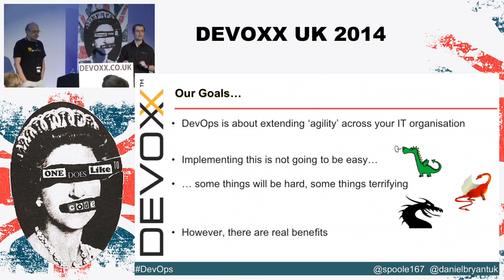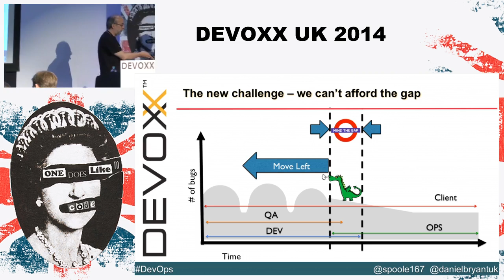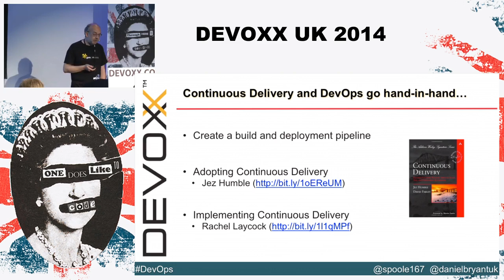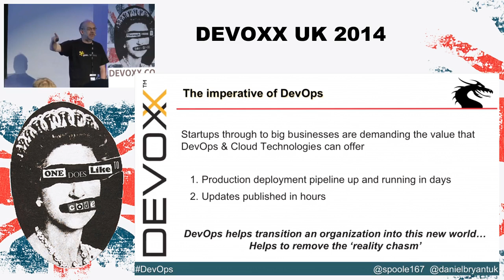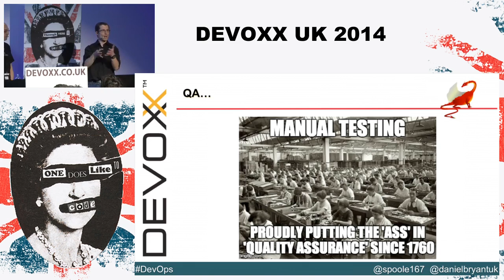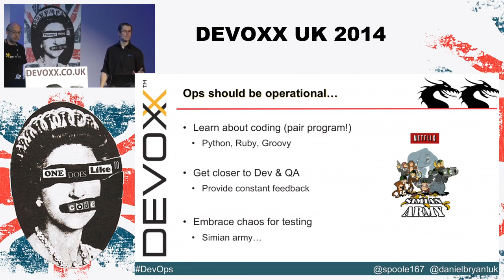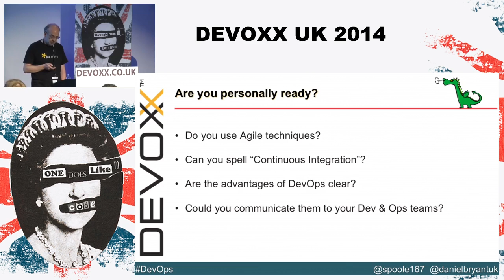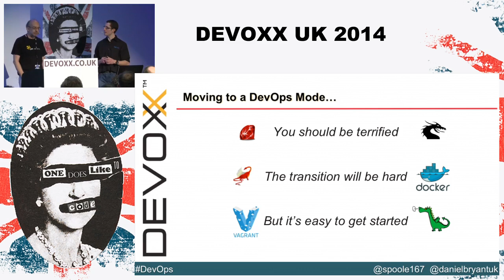Moving to a DevOps mode - easy, hard or just plain terrifying?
DevOps – is it for you? Heard about the wonderful ways it could benefit your organisation, but put off by the scary stories? Can you really make the transition to DevOps, and is it worth it? Listen and learn from two DevOps practitioners about their hands-on experiences in making the change. Covering a range of real life examples, this talk will explain the real business benefits to be had from using DevOps techniques, as well as the technical and personal aspects involved.Whether it’s a small team within a startup or one of hundreds within a large organisation, this talk has practical advice on how to approach the challenge, what critical changes need to be considered, and what tools and processes are best suited for the situation. The adoption of DevOps is a game changing event for the industry. Learn why and learn how you can benefit from it too.

Authors:
Daniel Bryant
Daniel Bryant is leading change within organisations and technology with OpenCredo and Container Solutions. His current work includes enabling agility within organisations by introducing better requirement gathering and planning techniques, focusing on the relevance of architecture within agile development, and facilitating continuous integration/delivery. Daniel’s current technical expertise focuses on ‘DevOps’ tooling, cloud/container platforms and microservice implementations. He is also a leader within the London Java Community (LJC), contributes to several open source projects, writes for well-known technical websites such as InfoQ and DZone, and regularly presents at international conferences such as QCon, JavaOne and Devoxx.

Steve Poole
undefined